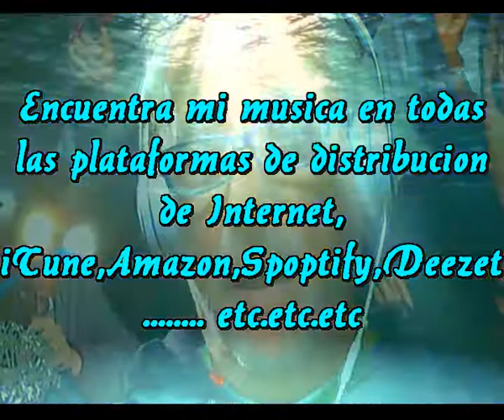Pero es verdad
Me levante de mi asiento
Fui a la ventana y mire muy lejos
Y me quede un rato pensando
No podia ser verdad lo que me estaba pasando

Eran momentos de tal rareza
Que no creia lo que me acontecia
Llegaba un ruido, luego un tembleque
No me cabia a quello en la cabeza

Pero es verdad, pero es verdad
No estoy dormido, estoy despierto
Alguien me llega en esos momentos
Alguien me calma cada lamento

Penser que seria posiblemente
Elucubraciones de mi inscosciente
Pero no, aquello era cierto yo no dormia
Y sigue siendo cierto y me pasa cada dia

Y el caso es que del miedo pase al placer
Pase del temor a una inmensa alegria
Que es algo que me hace mas fuerte
Y que yo lo espero, que tengo mucha suerte

Intermedio